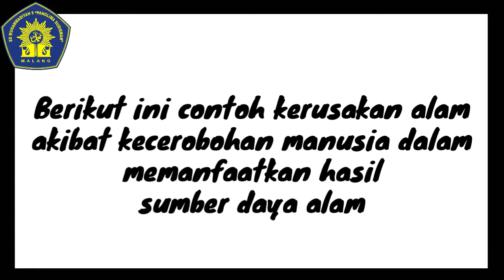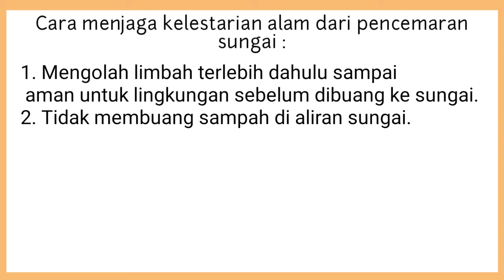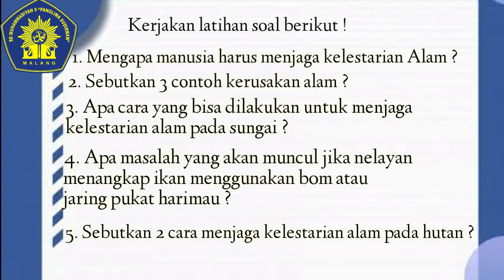IPA - cara menjaga kelestarian sumber daya alam